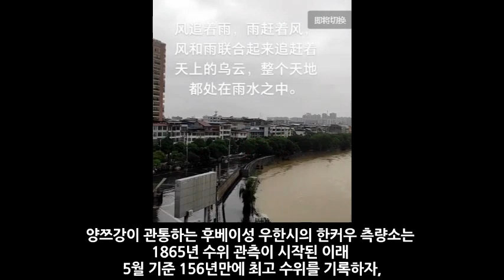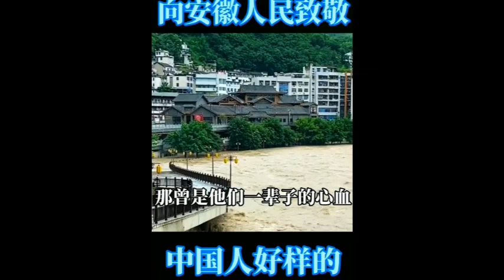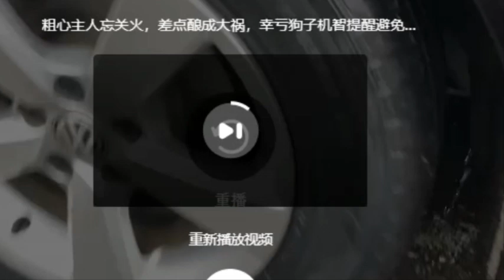[긴급속보]중국 칭하이 홍수발생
📢BGM
✔Track - HOMI - Frost virus